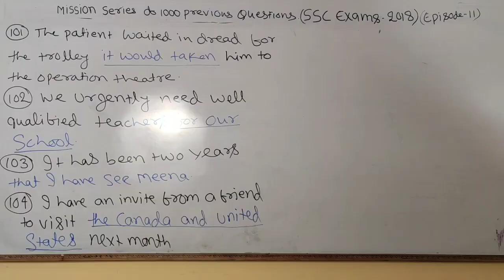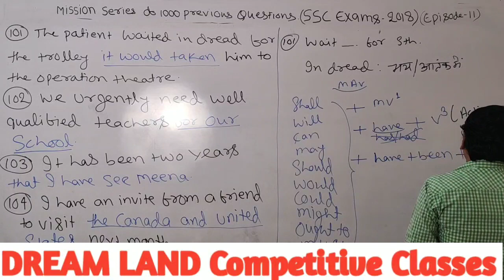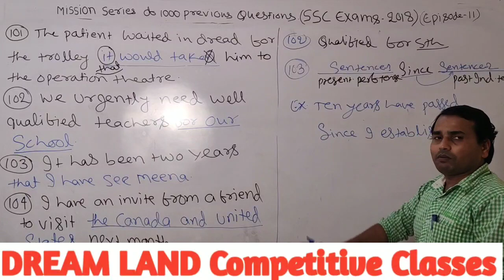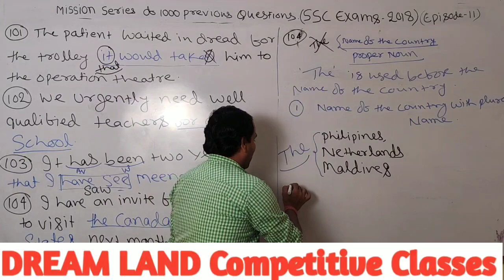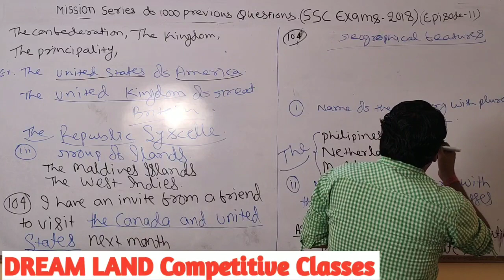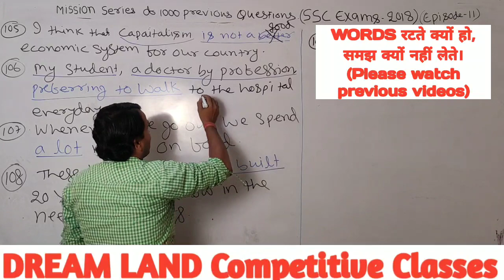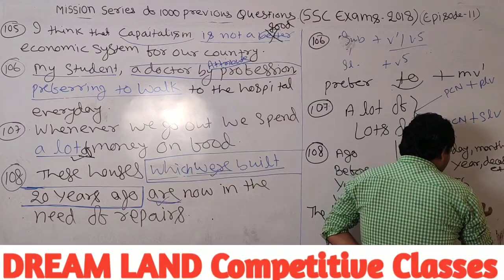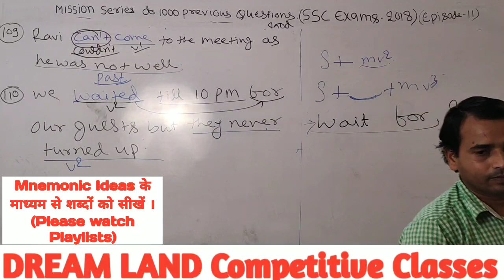EPISODE - 11 (Solution of 1000 Previous Questions)